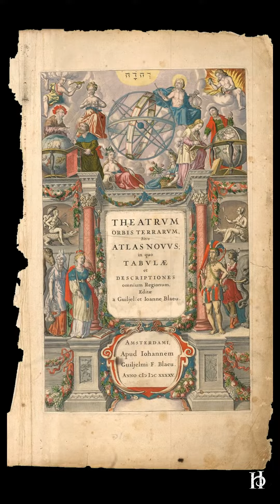Карта Московского Кремля 1613г.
Гессель Герритс (Hessel Gerritsz)
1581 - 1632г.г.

Первая подробная карта Московского Кремля, созданная во времена правления Алексея Михайловича, созданная Гесселем Герритсом, учеником картографа Виллема Блау, картографа Голландской Ост Индской компании, впервые изданная в 1613 году в Амстердаме.

Такая вот интересная карта Московского Кремля, подготовленная Гесселем Герритсом, учеником картографа Виллема Блау, а в последующем картографа Голландской Ост Индской компании, впервые изданная в 1613 году в Амстердаме.

Судя по преамбуле карты и зная о происхождении исходного материала, можем сказать, что сын царя Бориса явно ничего не знал о том, что он некий "московит", как, собственно, и Алексей Михайлович Романов, карту периода правления которого вы и наблюдаете.

Как там его Герритс называет - "Владыка Русский"?